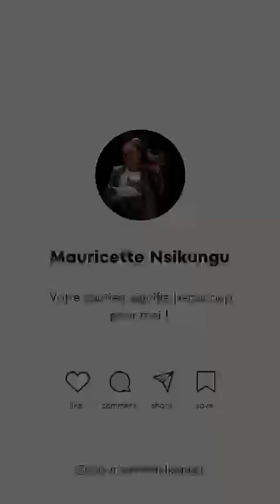Le bal des rencontres avec les personnalités du parti socialiste.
Échange avec madame Leila Ágic sur les enjeux communaux et régionaux.